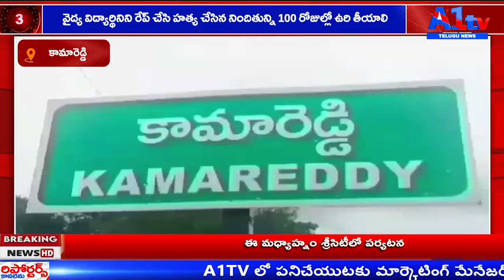వైద్య విద్యార్థినిని రేప్ చేసి, హత్య చేసిన నిందితున్ని 100 రోజుల్లో ఉరి తీయాలి ||A1tv telugu news